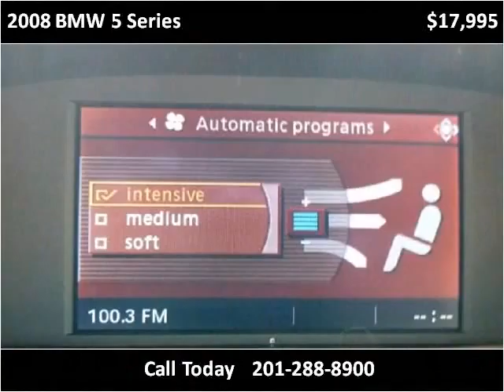2008 BMW 5 Series Used Cars Teterboro NJ